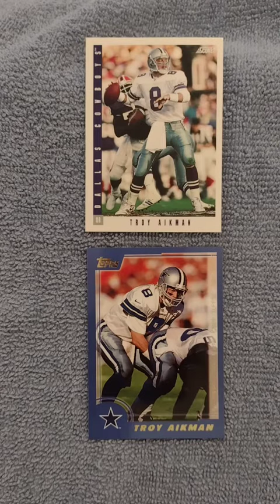Troy Aikman - Texas Sports Hall of Fame - Quarterback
Troy Aikman played quarterback for the Dallas Cowboys from 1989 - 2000

He was the first player selected in the 1989 NFL draft.

He played in 6 Pro Bowls.

Troy Aikman won 3 Super Bowls

His career totals include 32,942 passing yards and 165 TDs.

He was the MVP of Super Bowl XXVII when Dallas beat the Buffalo Bills 52 - 17.

Class of 2001 Texas Sports Hall of Fame

1993 Score
2000 Topps